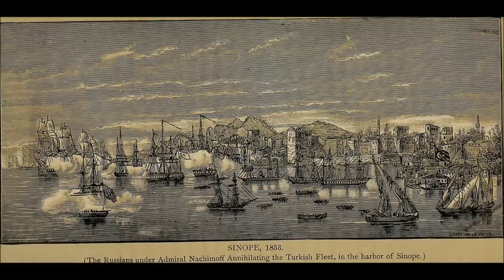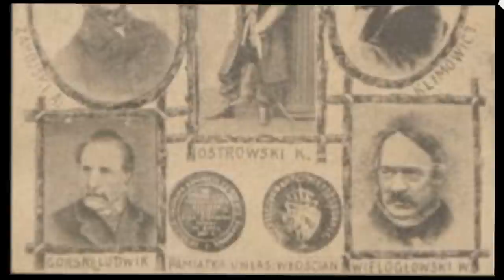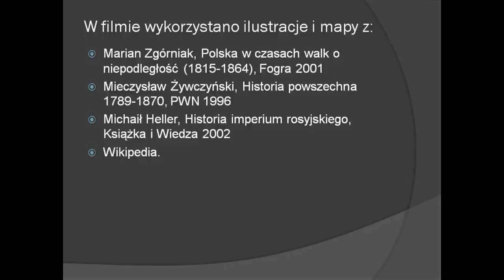Polacy wobec wojny krymskiej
Wojna krymska - przyczyny, przebieg, skutki, dyplomacja Czartoryskiego, polskie legiony, śmierć Mickiewicza, państwa zachodnie wobec Polski, teksty źródłowe, opinie historyków, unikalne ilustracje i mapy.